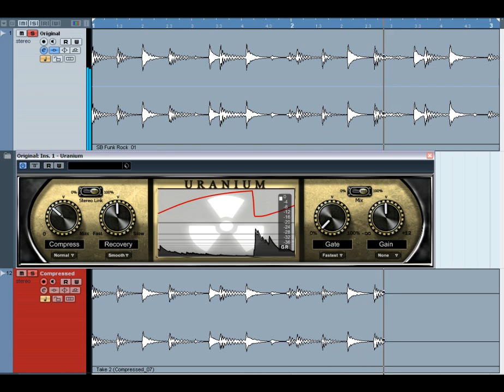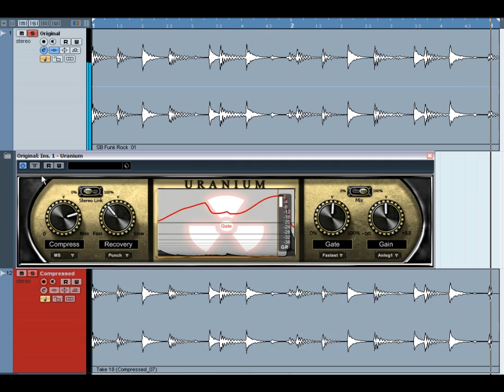Uranium compressor plugin by V-Plugs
V-Plugs Uranium is a new type of compressor  that presents an alternative to classic dynamic processors. Uranium brings audio compression to the 21th century with a distinctive sound, unique features and better monitoring!